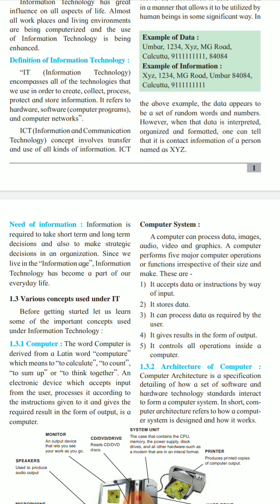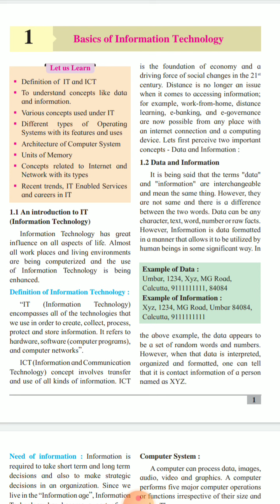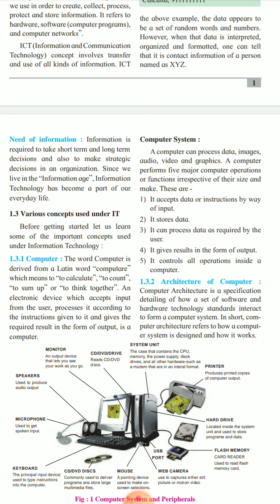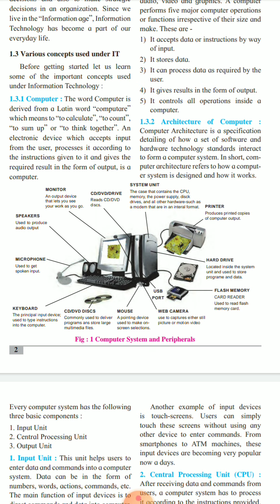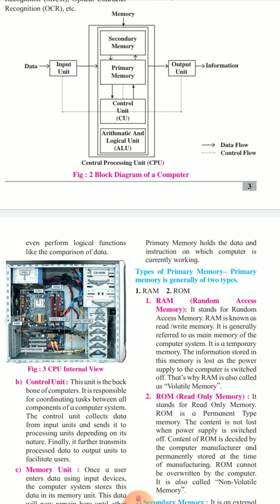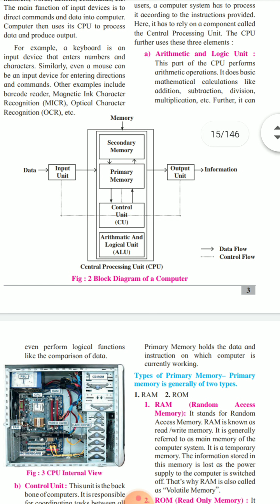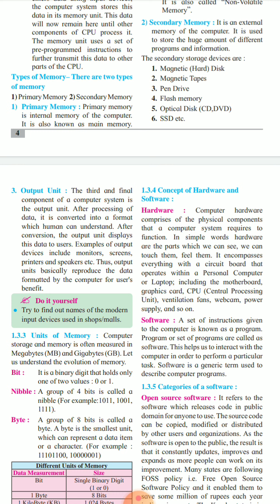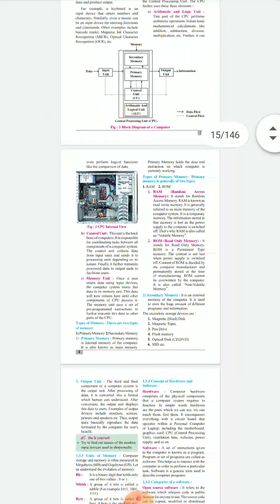11 commerce IT lecture on architecture of computer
IT architecture of computer by s m deshpande